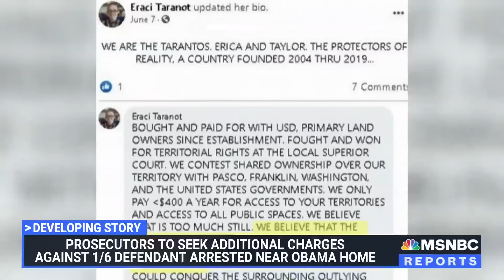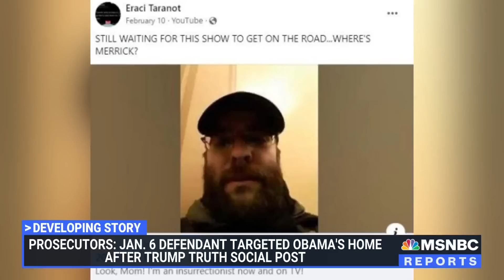Prosecutors intend to file additional charges against Jan. 6 rioter arrested near Obama home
Federal prosecutors say they intend to file additional charges against Taylor Taranto, the January 6 rioter who was arrested near the home of former President Obama. NBC News' Ryan Reilly reports on the proceedings and how he could be released ahead of his trial.